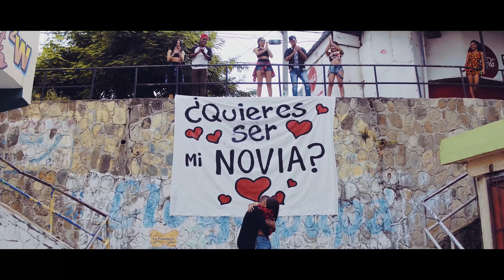WINSTAR- Vamo' A Darle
Twitter, Instagram, Snapchat : officialwinstar
Now on iTunes/ Disponible en Itunes